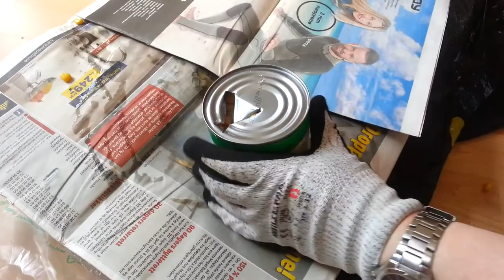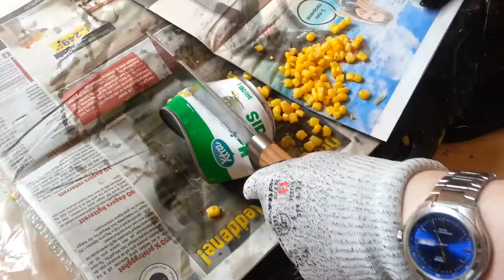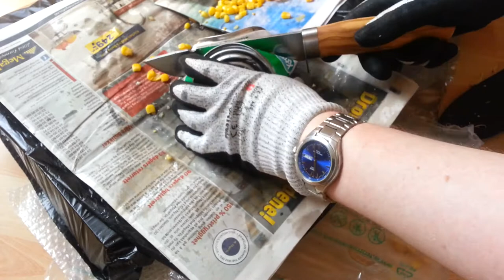Destruction Test: Brusletto Villjenta Knife